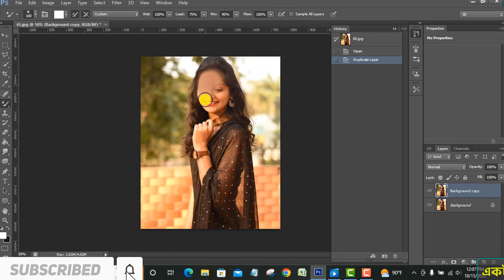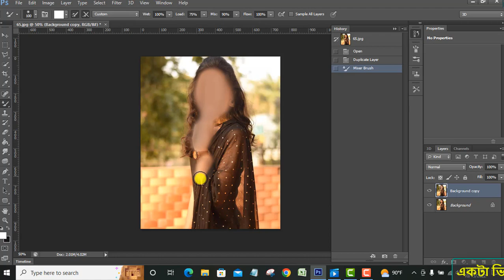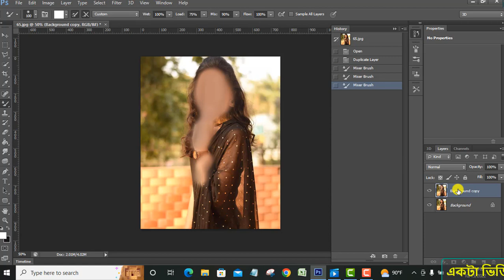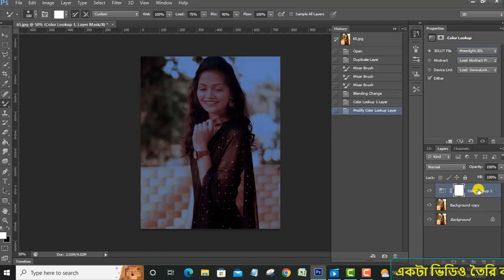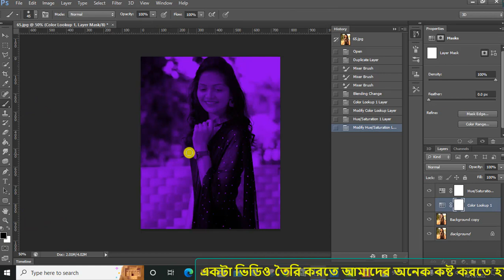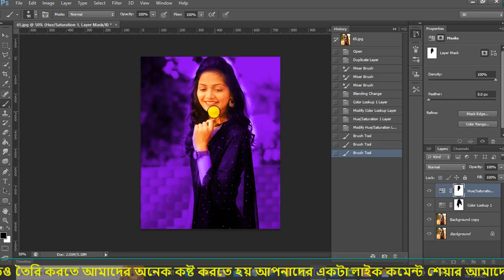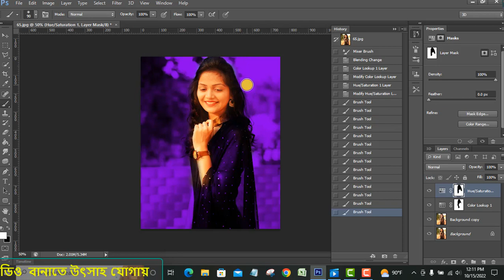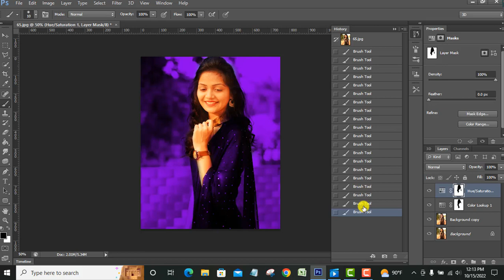change color of image on video 2022 photoshop - lightroom color grading presets In cinematic blue